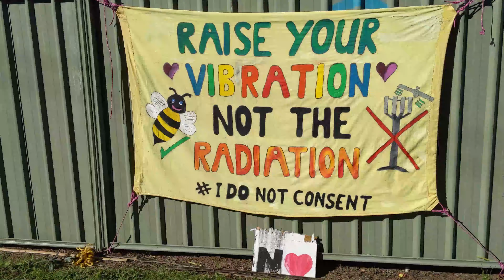WHEN 5G ATTACKS!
Zhachary, a wellness guru, is healing in Mullumbimby... when a 5G TOWER ATTACKS.